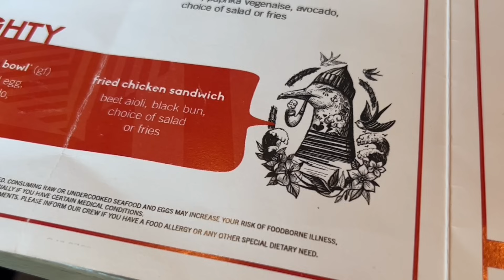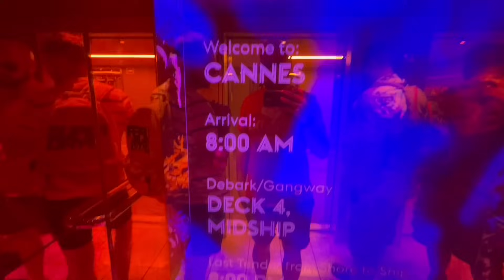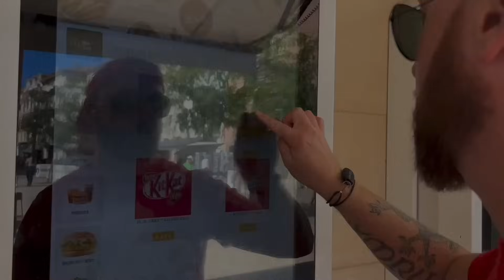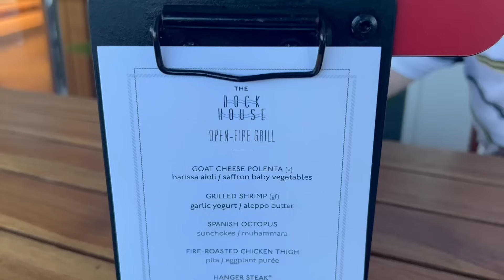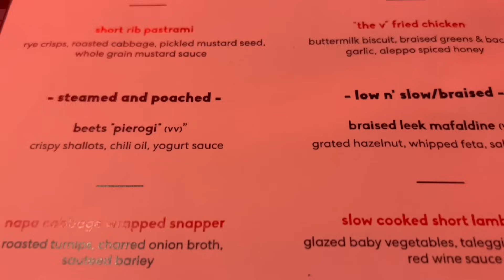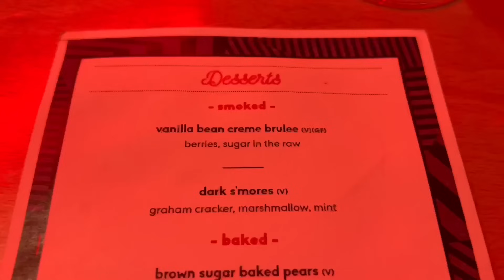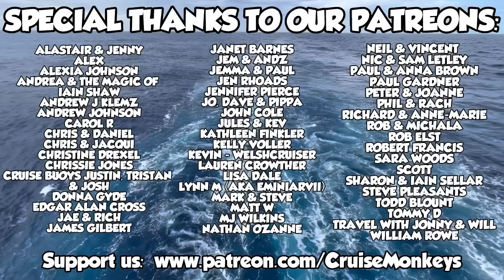A DAZZLING night on Virgin Voyages Valiant Lady - Episode 3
Join us as for our third Virgin Voyages Valiant Lady vlog! In this episode, Valiant Lady arrives in to Cannes, France.

We start our day off in Razzle Dazzle, a "Virgin Voyages culinary experience".

We then take a tender boat ride from Valiant Lady over to Cannes, where we enjoy a little time wondering the streets, enjoying the sunshine before finding a little spot for some refreshments (Wine and beer!).

Back onboard it is to the Dock House for some delicious nibbles, the hanger steak and king prawns are lush!

For dinner, we're back at Razzle Dazzle!: "Serving familiar favourites all day and then into dinner, prepared from consciously sourced ingredients served in a fresh, no frills, and downright delicious way. There's sure to be something here for every Sailor on our menu of American classic comfort foods, from veggie-conscious fare and juicy meats to tempting sweets, and gluttonous treats. With so much variety, you won't need to worry about checking the menu ahead of time for that one picky eater in every group (you know who they are).

Mindful eats are the name of the game at Razzle Dazzle Restaurant, but there's something for everyone to enjoy."

It was a delicious meal with great service! After our meal, we went to catch 'The untitled dance show party thing'. Here we join the Virgin Voyages dancers for a one-of-a-kind dance show - its weird and wonderful!

Be sure to follow along as we bring you along on our first Virgin Voyages cruise, you experience all the bars, restaurants, entertainment - including the big party... Scarlet Night!

We hope you find this vlog both fun and useful! Please look out for our other Virgin Voyages Valiant Lady videos.

Our Valiant Lady cruise started in Barcelona and we cruised to Marseille, Cannes, Palma De Majorca and Ibiza, before returning to Barcelona.

Thank you for Virgin Voyages for giving us the opportunity to sail with them and to bring you along on our Valiant Lady cruise. The cruise fare was complimentary and we received access to Richards Rooftop. All flights, hotel, transfers and onboard spending such as Bar Tab's was paid for by ourselves.

Amazon Store